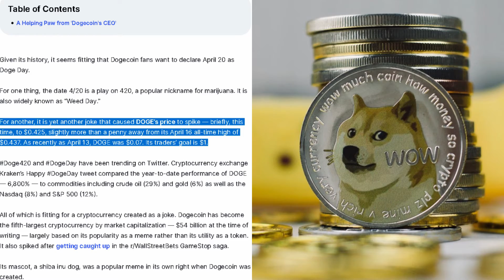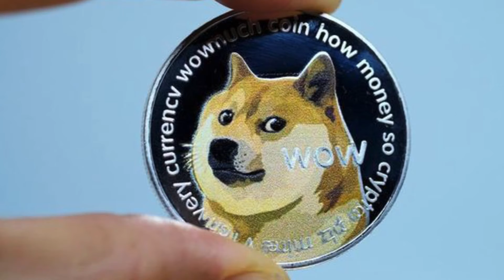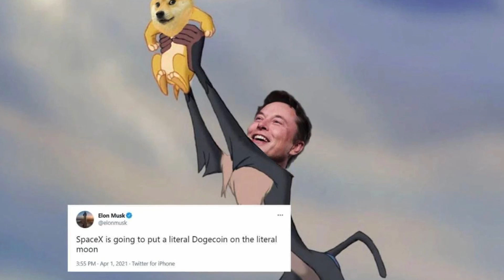Doge Day! Joke Coin Comes Within Touching Distance of Record Highs on 420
Doge Day! Joke Coin Comes Within Touching Distance of Record Highs on 4/20

Given its history, it seems fitting that Dogecoin fans want to declare April 20 as Doge Day.

For one thing, the date 4/20 is a play on 420, a popular nickname for marijuana. It is also widely known as “Weed Day.”

For another, it is yet another joke that caused DOGE’s price to spike — briefly, this time, to $0.425, slightly more than a penny away from its April 16 all-time high of $0.437. As recently as April 13, DOGE was $0.07. Its traders’ goal is $1.

Doge420 and DogeDay have been trending on Twitter. Cryptocurrency exchange Kraken’s Happy DogeDay tweet compared the year-to-date performance of DOGE — 6,800% — to commodities including crude oil (29%) and gold (6%) as well as the Nasdaq (8%) and S&P 500 (12%).

All of which is fitting for a cryptocurrency created as a joke. Dogecoin has become the fifth-largest cryptocurrency by market capitalization — $54 billion at the time of writing — largely based on its popularity as a meme rather than its utility as a token. It also spiked after getting caught up in the r/WallStreetBets GameStop saga.

Its mascot, a shiba inu dog, was a popular meme in its own right when Dogecoin was created.

A Helping Paw from 'Dogecoin's CEO'

Then there’s the 420 history of Dogecoin’s biggest supporter — or at least its biggest pumper — Tesla and SpaceX CEO Elon Musk, who has delighted in tweeting Doge memes that have generally caused its price to spike (or drop). For instance, in March he announced that he bought his son X Æ A-12 some Dogecoin so he could be a “toddler hodler.”

In 2018, Musk paid a $40 million fine and was forced to step down as Tesla’s chairman by the U.S. Securities and Exchange Commission over a tongue-in-cheek tweet announcing that he was taking the electric car maker private at $420 per share.

On April 15, DOGE doubled from $0.12 to $0.24 after Musk tweeted, “Doge barking at the moon.” That’s on the heels of his April 1 tweet saying SpaceX “is Going to Put a Literal Dogecoin on the Literal Moon” — which caused a 28% price hike.